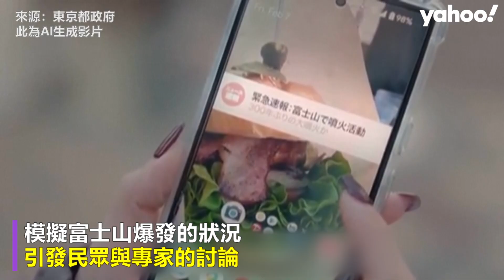富士山爆發會發生什麼事？ 東京政府發布AI模擬影片 火山灰數小時籠罩市中心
日本東京都政府近日發布AI生成影片，模擬富士山爆發的狀況，引發民眾與專家的討論。這部「火山防災日」影片中，一名女子的手機響起警報，抬頭仰望建築外螢幕，看到富士山濃煙升起的畫面，呼籲民眾做好防災準備。影片發布同時，當局聲明表示「富士山無噴發跡象」。專家則認為，影片雖然展示的是「最糟的情況」，卻有助提升防災意識。 「我們必須提升火山周圍居民的韌性，最好的方法就是透過教育。因此這個影片看似製造恐慌，但它是試著還原最糟糕的情況，為最壞做準備、同時懷抱希望。因此教育人們了解可能最壞的情況，我認為在提升防災準備上是不錯的措施。」 東京民眾反應不一，有些人覺得在此時機點發布沒有特別的意義，但也有民眾認為「嚇嚇大家也好」。事實上，富士山自1707年以來就沒有噴發過，如果一旦噴發，火山灰將在數小時籠罩距離100公里外的東京市中心，癱瘓交通、電力、污染水源，而火山灰本質就是玻璃，會對人們的耳鼻喉系統造成不小影響；假使火山灰累積太多，房屋還有可能被壓垮。 影片最後出現家庭儲藏室的畫面，防災物資包括罐頭、瓶裝水、收音機與急救包。由於地形與氣候，日本極易受自然災害影響，防災規畫縝密，包括地震、颱風、土石流與火山噴發。在全球約 1500 座活火山中，日本就擁有 111 座。